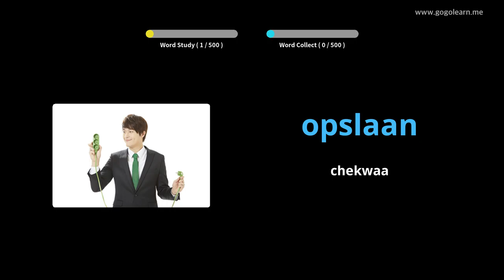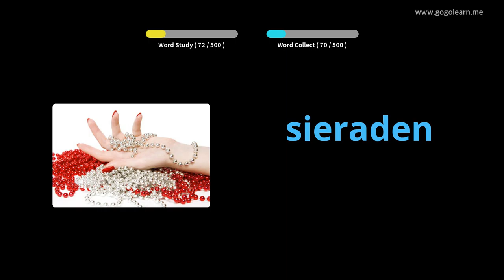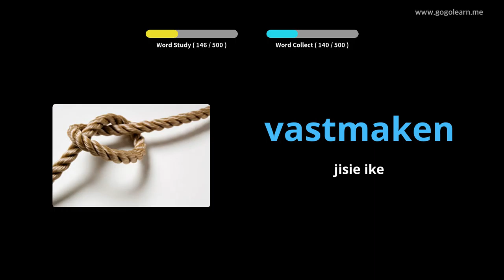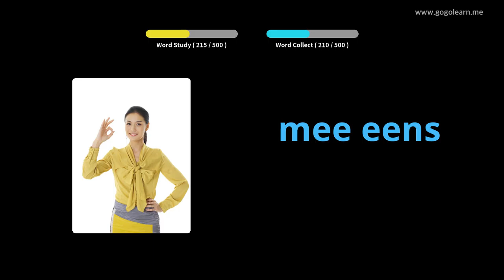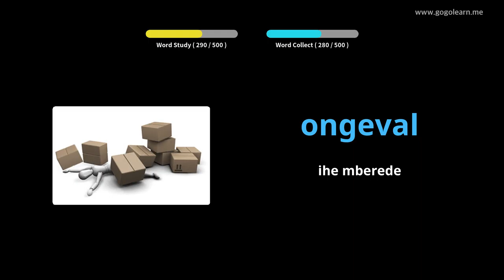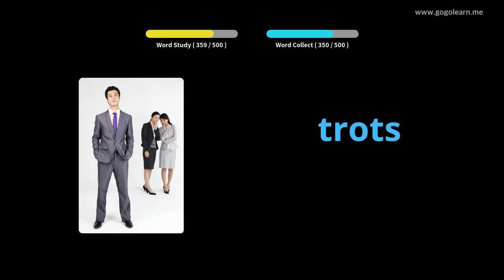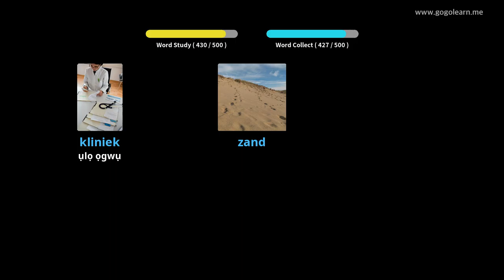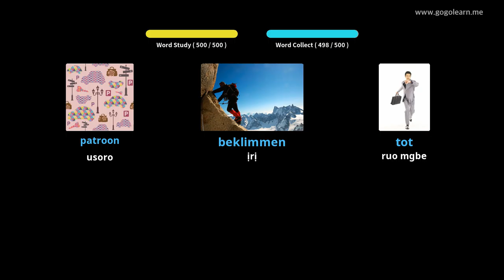Vocabulary Dutch Vocabulary Primary School | Golearn